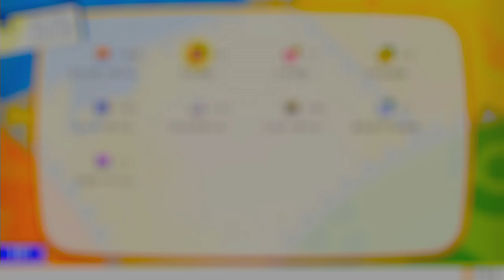【実況】ポケモンレッツゴーイーブイをツッコミ実況Part43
11月16日に発売された
ポケモン初代とポケモンGOをミックスした
「ポケットモンスター レッツゴーピカチュウ/イーブイ」

セキチクシティジムバトルも終わったが
逆側のルートを通っていないので
今回はそっちを回ることに

初代ではサイクリングロードだったが
今回は自転車がないので
ポケモンロードって名前になってるね